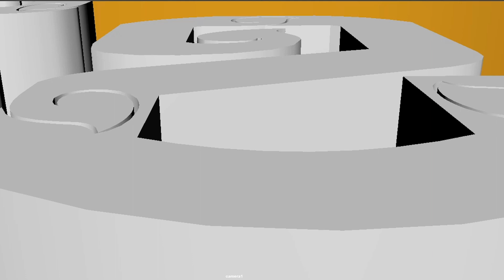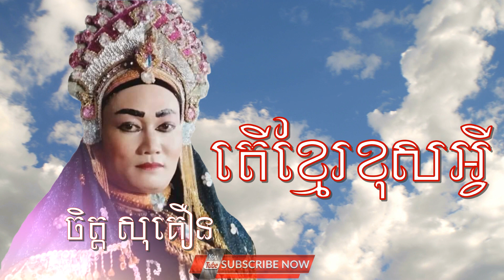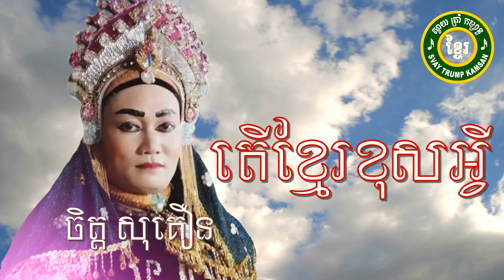តើខ្មែរខុសអ្វី II បាសាក់​ លោមចំហៀង II ច្រៀងដោយ លោក ចិត្ត សុគឿន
សូមគោរពអរគុណសម្រាប់ការគាំទ្របទចម្រៀងនេះ!